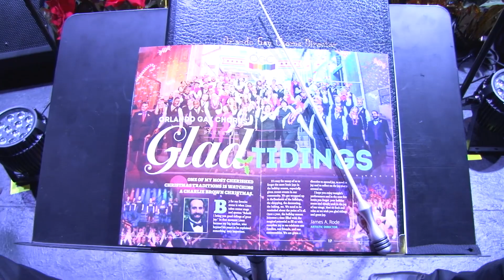Orlando Gay Chorus Mannequin Challenge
Members of the Orlando Gay Chorus participated in the mannequin challenge as they prepared for their final performance of "Glad Tidings."

Interested in joining OGC? Audition for our spring show "Happy Gays Are Here Again" this January!